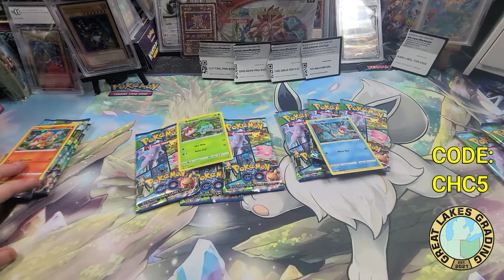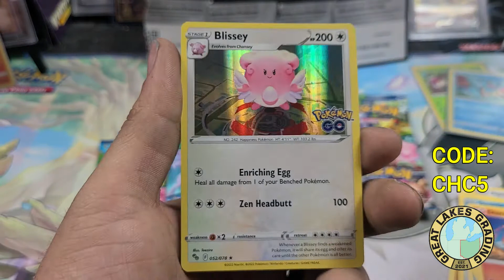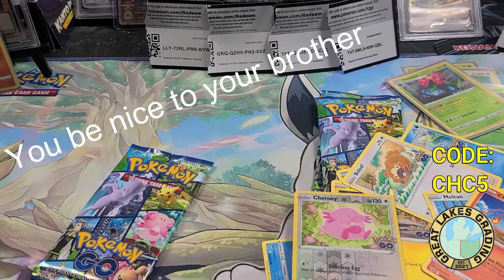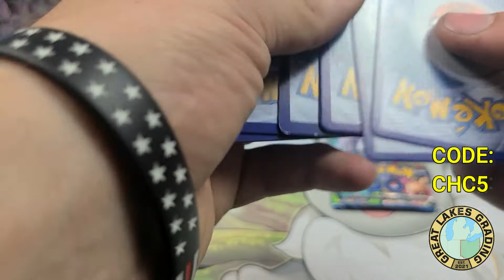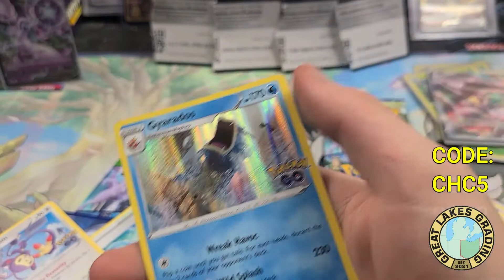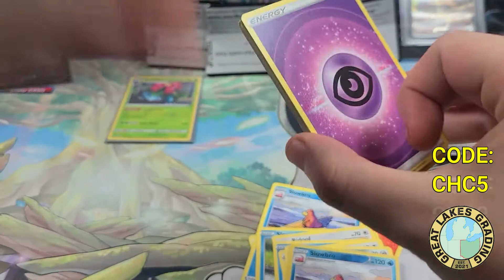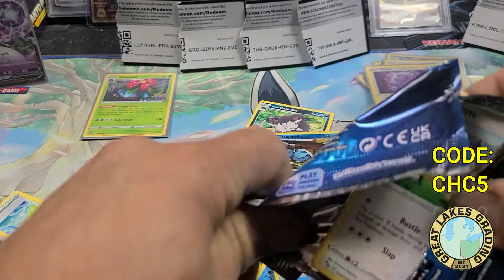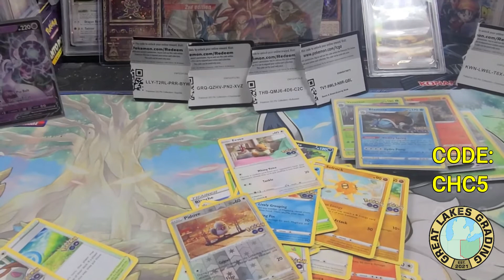Opening 4 Pokemon Go Pin Collection Boxes!- did we just pull a radiant what????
hello everyone and welcome to card hunters crew openings on the hunt. in today's epicsode we open up 4 pokemon go collection boxes.  and yes we did pull something radiant!! and I was angry lol. cause it's my chase card and I didn't pull it. but anyways. if your looking to get some cards graded fairly priced we have pur sponsor glgorders.com and if you use code CHC5 you will get 5% off your entire order as well as we have some discount cards if you want one just ask 😉   and once we hit 50 more subs we will start our 3 booster box giveaway.!! so if you are new here be sure to subscribe and turn notifications on to never miss a video. thanks for watching 👀 🙂